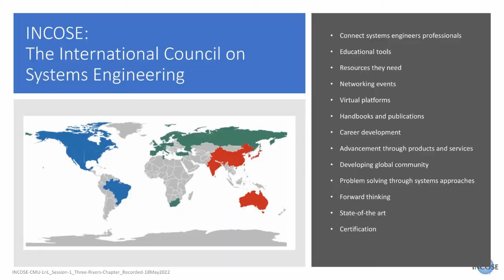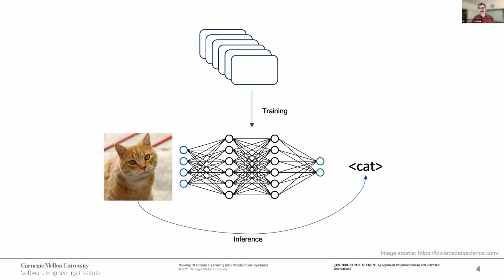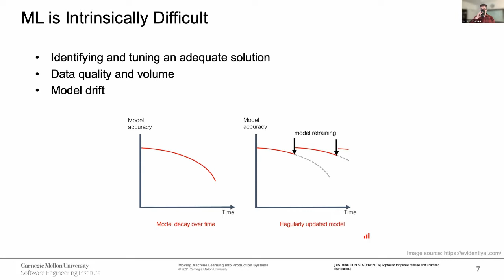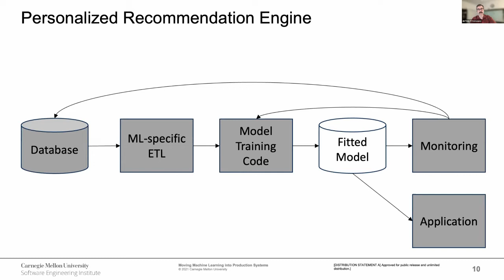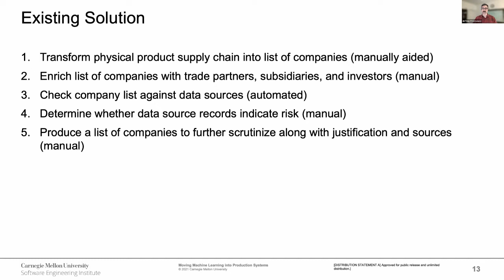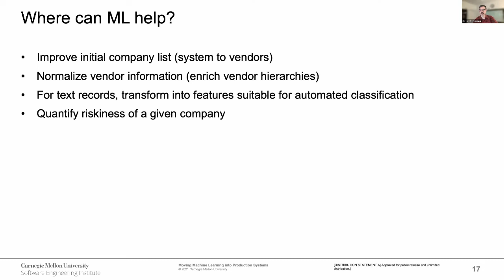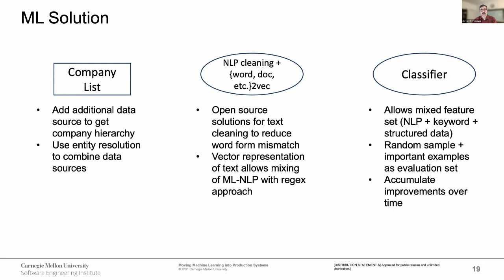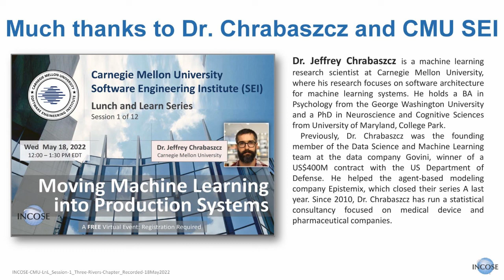Moving Machine Learning into Production Systems, Dr. Jeffrey Chrabaszcz, CMU SEI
Session 1 of the planned 12 Sessions in the INCOSE-CMU Lunch 'n Learn Series. ABSTRACT: Machine learning (ML) components are increasingly becoming indispensable parts of software systems in every sector. Various sources agree on a compound annual growth rate of about 40% in global ML market by 2029. Yet, Gartner estimates that about 85% of ML projects fail. Among top reasons of failures is disconnect of data science and software engineering. In this talk, I will discuss my experience in and research on building software systems with an ML component.